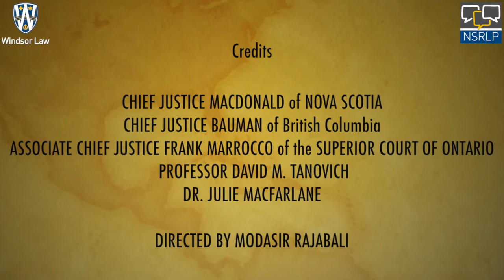Canadian Justices agree: Unbundled legal services make sense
BREAKING NEWS! Judicial leaders across Canada encourage lawyers to offer unbundled services, thereby increasing access to justice for all Canadians.

Chief Justice Robert Bauman of British Columbia, Chief Justice Michael MacDonald of Nova Scotia, and Associate Chief Justice Frank Marrocco of the Superior Court of Ontario strongly encourage lawyers to offer unbundling, and stop being deterred by some of the myths about limited scope services.

The National Self-Represented Litigants Project has launched a National Database of Professionals Assisting SRLs. If you are a Canadian lawyer, paralegal, or other professional who is interested in offering your services (eg therapeutic, educational) to SRLs, please consider adding yourself to the Database.

Special thanks to Modasir Rajabali.